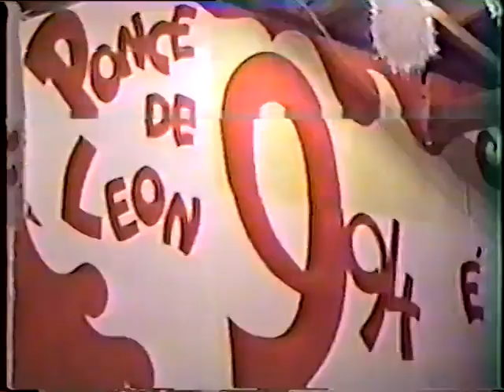Dragão Imperial e 9 de Julho - Banda Babilônia Bem Brasil - 1994.avi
A amizade entre Dragão Imperial e 9 de Julho não vem de agora...